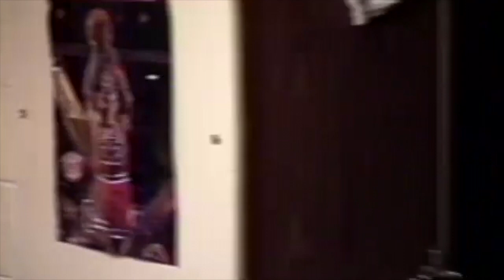1990 October ~ Army ~ Ft Lewis